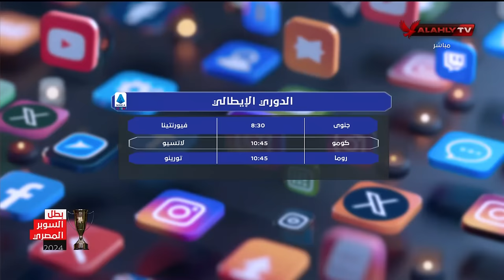التريند - حلقة الخميس 31/10/2024 مع محمد سعيد - الحلقة الكاملة